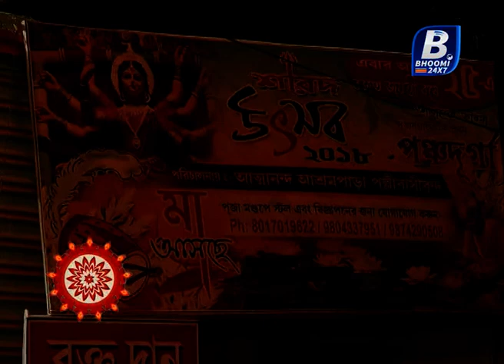SARAD SAMMAN 2018 || ATMANANDA ASRAM PARA